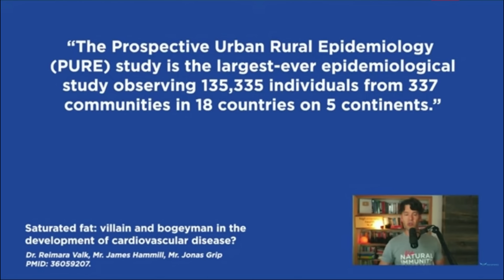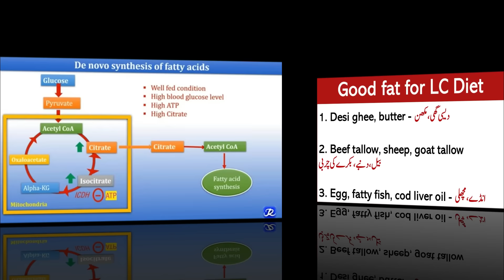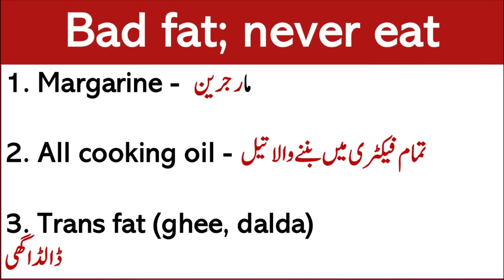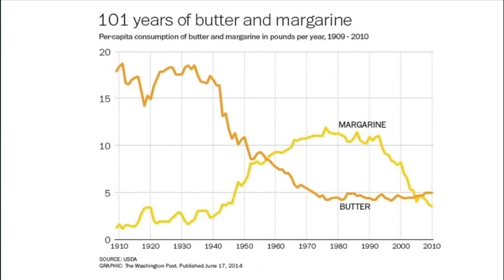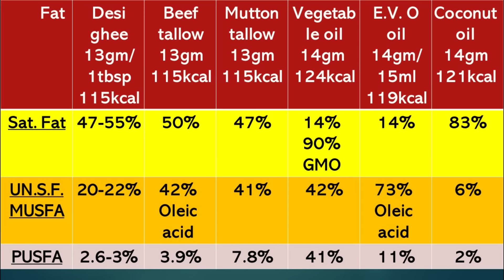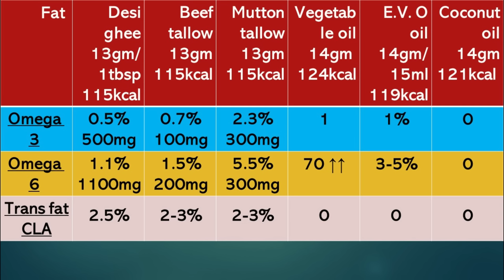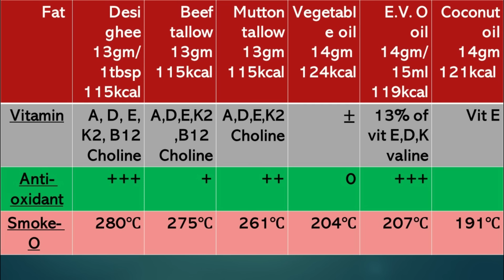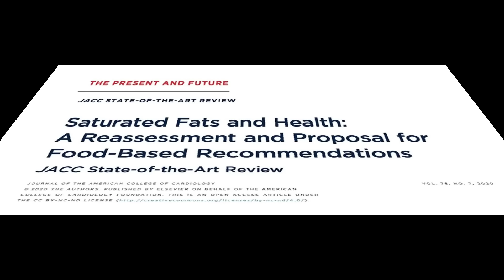Cheap Omega 3 Source | Lecture 236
Best and cheapest source of Omega 3
Video Links